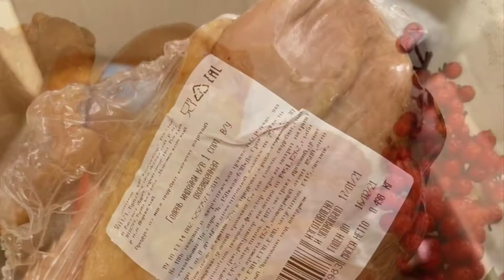Đùi ngỗng hun khói Nga || Diệp Nhung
Đùi Ngỗng Hun Khói của Nga
NHÂM NHI  - Thịt NGỖNG NGA xông khói.
⭐️ Thịt dai giòn
⭐️ Hương nức mũi
⭐️ Vị thơm ngon
► Quá hợp để nhâm nhi cùng người thân, bạn bè hoặc dã ngoại.